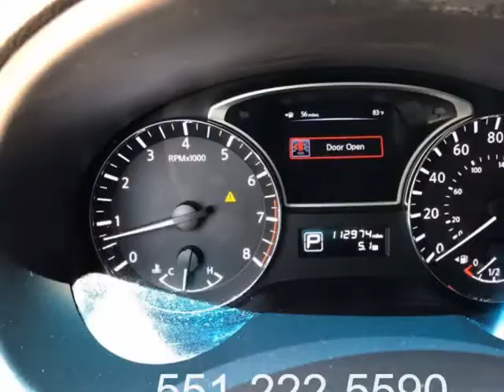2013 Nissan Altima 2.5 SV 4dr Sedan (newark, New Jersey)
simon auto group
148 elizabeth avenue
newark